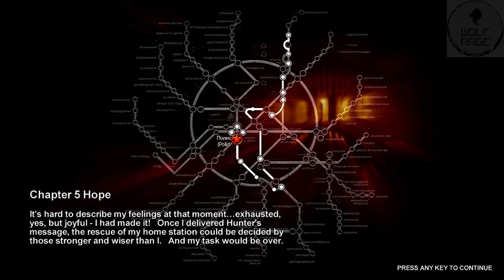Metro 2033 Walkthrough - Chapter 5 Hope Ranger Hardcore Guide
I'm a coffee Maniac!
▬ Contents of this video  ▬▬▬▬▬▬▬▬▬▬
0:00 - Polis
6:28 - Alley
12:56 - Library
21:48 - Depository
30:56 - Archives
38:43 - Driving to Sparta

Metro 2033 is a Post-Apocalyptic Survival Horror and First Person Shooter video game based on the novel of the same name, Metro 2033, by Russian author Dmitry Glukhovsky. The Ukrainian developing company, 4A Games, and former publishers of the series THQ collaborated with Dmitry Glukhovsky to create a digital rendition of his novel for the Xbox 360 and PC platforms. Originally, the game was to be released with the subtitle: The Last Refuge, but this subtitle was later dropped.

The story is told in the style of a first-person narrative story, by a much older Artyom (protagonist) as he records his story on an antique typewriter years after his grand journey.